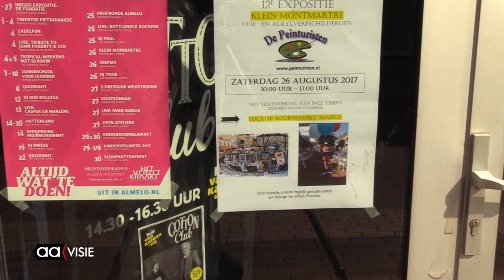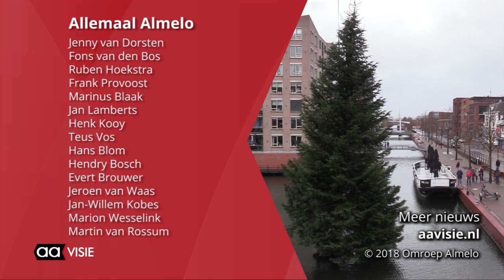Allemaal Almelo - weekeditie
Operatie Kerstboom ook dit jaar geslaagd, Midwinterhoorns in het Beeklustpark, Nederlands Kampioenschap judo onder 18, Beeld voor Beeld: Huis van Katoen en Nu, en de AAgenda voor deze week.